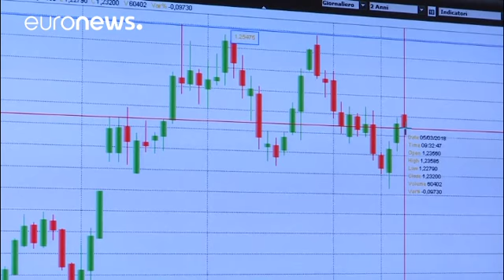Instabilidade política em Itália não afeta bolsas eruopeias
as bolsas europeias fecharam, na sua maioria, com ligeiras subidas. O euro manteve-se firme, face ao dólar, e o petróleo subiu mais de 2% devido à expectativa de quebra de reservas nos Estados Unidos da América. …